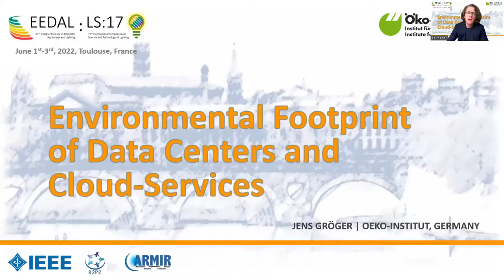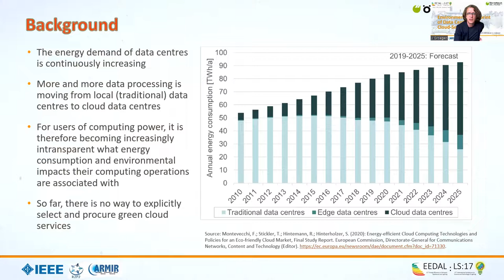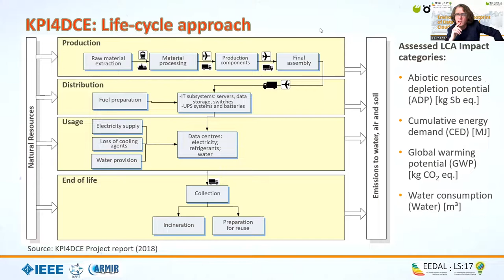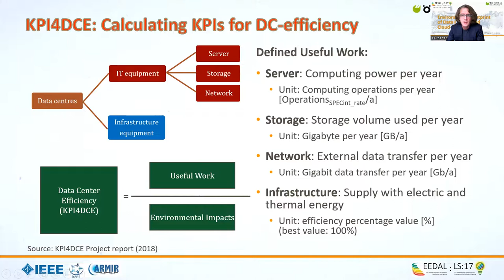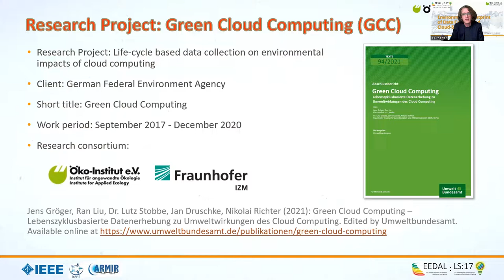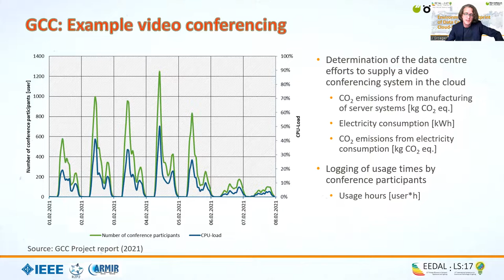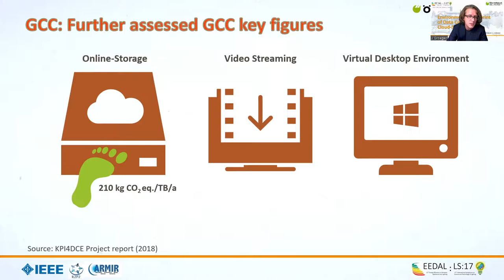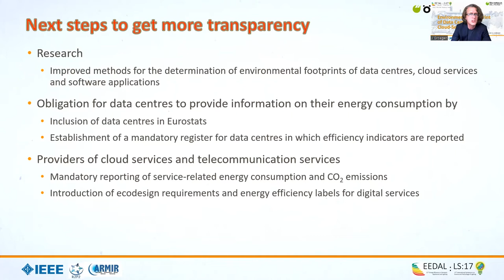Environmental Footprint of Data Centers and Cloud-Services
Jens Groeger @ EEDAL-LS-2022: International Conference on Energy Efficiency in Domestic & Light Sources